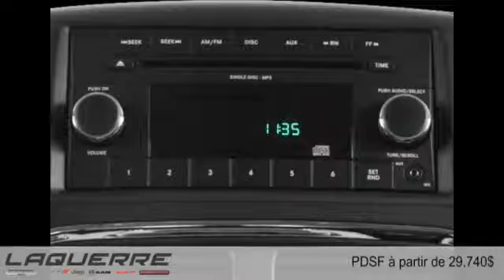Dodge Grand Caravan 2016 à Victoriaville (près de Nicolet et Thetford Mines)